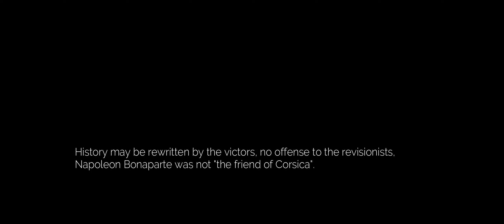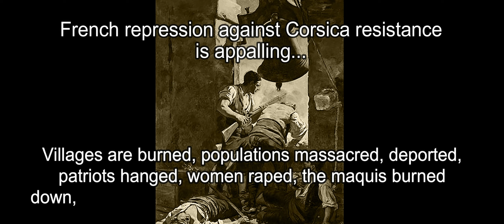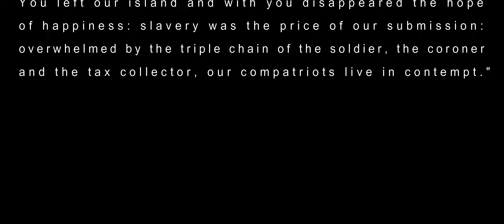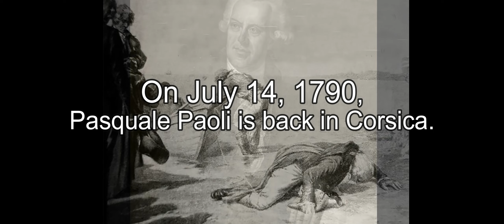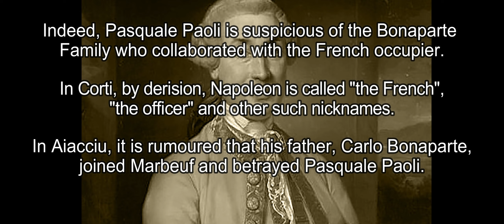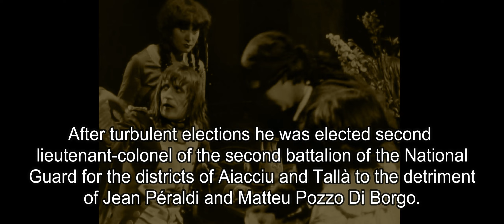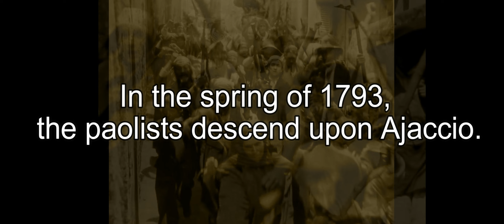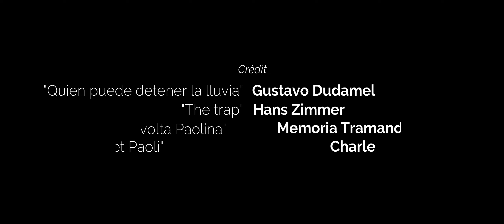Traitor and executioner of the Corsican people.